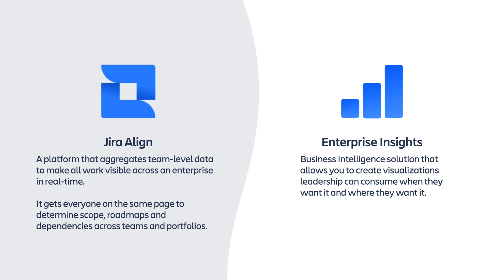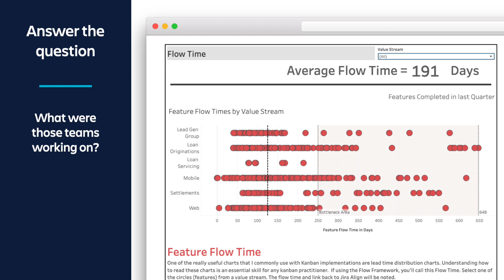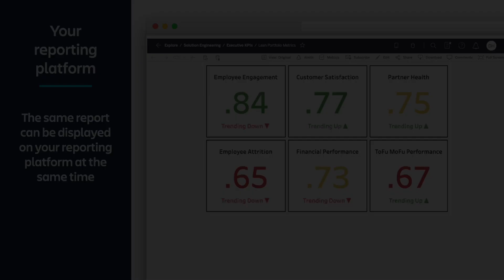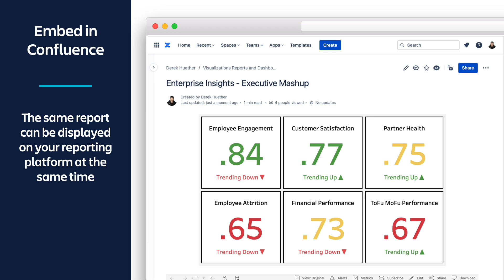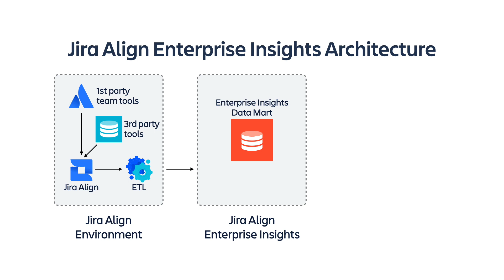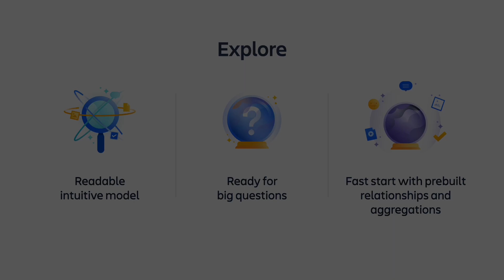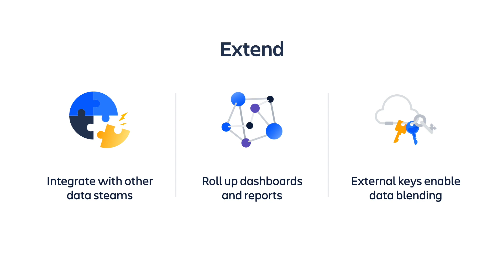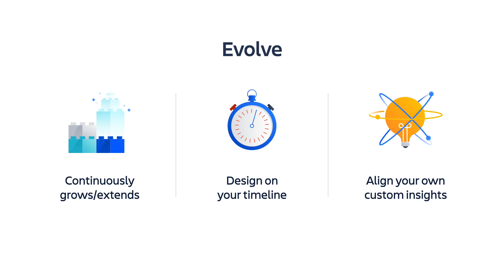An Introduction to Jira Align Enterprise Insights | Atlassian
Unlock comprehensive and flexible BI data in your existing data systems. Jira Align Enterprise Insights strengthens your existing investment in business intelligence tooling, whether that be for visualization and reporting (Tableau, BI, etc) or an enterprise data lake (Hadoop, Snowflake, etc).